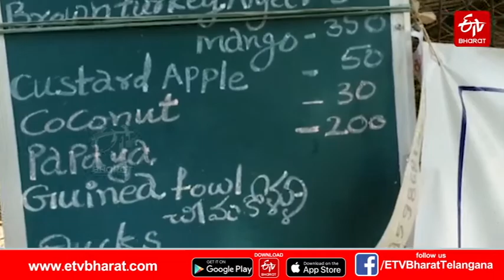ఉపాధి లేకపోవటంతో వ్యవసాయం చేస్తున్న ఉపాధ్యాయుడు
విద్యార్థులను ప్రయోజకులుగా తీర్చిదిద్దిన ఆ మాష్టారు కరోనా దెబ్బకి ఉపాధి కోల్పోయారు. ఎంతోమందికి పాఠాలు చెప్పిన ఆయన.. పాఠశాల మూతపడటంతో వ్యవసాయం వైపు అడుగులు వేశారు. జగిత్యాల జిల్లాకు చెందిన మల్లారెడ్డి నూతన పద్ధతులతో సాగు చేసి లాభాలు ఆర్జిస్తున్నారు.